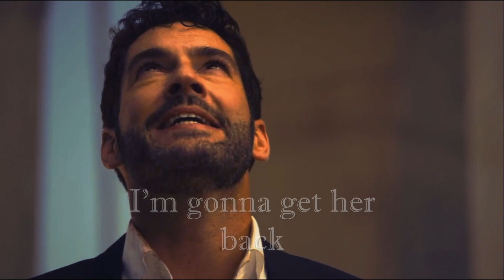Chloe Decker's DEATH scene | Lucifer [5x16]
Show: LUCIFER
Lauren German as Chloe Decker
Tom Ellis as Lucifer Moningstar
Michael stabbed Chloe with the tree of life after helping Lucifer retrieve Amenadiel's necklace, resulting in Chloe's death.